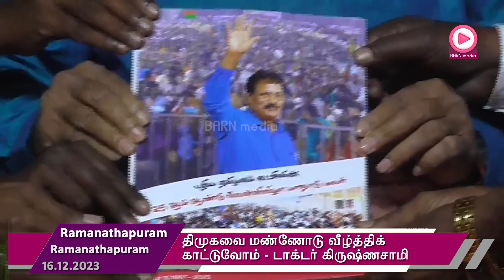பாராளுமன்றத் தேர்தலில் திமுகவை வேரோடு விரட்டி, மண்ணோடு வீழ்த்திக் காட்டுவோம் - டாக்டர் கிருஷ்ணசாமி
2024ம் ஆண்டு பாராளுமன்றத் தேர்தலில் மக்கள் விரோத திமுகவை வேரோடு விரட்டி, மண்ணோடு வீழ்த்திக் காட்டுவோம். இதுவே எங்கள் லட்சியம் என்று புதிய தமிழகம் கட்சி நிறுவனர் டாக்டர் கிருஷ்ணசாமி இராமநாதபுரத்தில் நடைபெற்ற மாநாட்டில் பேச்சு.